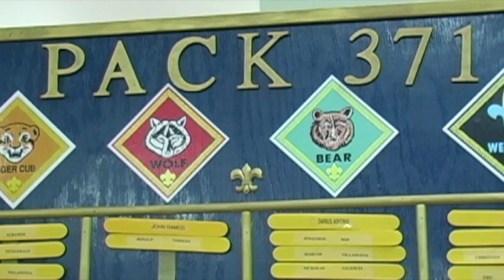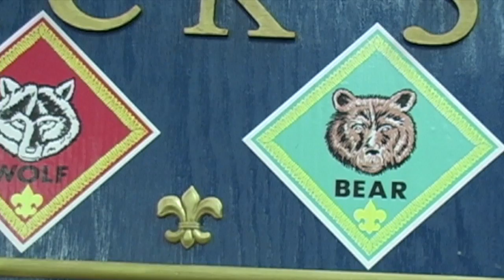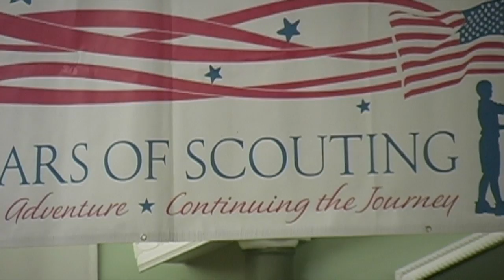Boy Scout Troop 371: Spaghetti Dinner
Troop 371 is keeping the Scouting tradition alive in Brentwood. They held a spaghetti dinner fundraiser in order to send local kids on their next adventure.

Featured Interviews:
Rafael Martinez, Assistant Cub Master
Phil Nolan, Islip Town Supervisor
Mike McElroy, Pronto
John J. Carney, Commissioner, Brentwood Fire Department
Jason Klosowicz, Scout Master
Steve Flotteron, Councilman, Town of Islip
Tom O'Hara
Rick Montano, Suffolk County Legislator
Mike Grant, Grant Funeral Homes